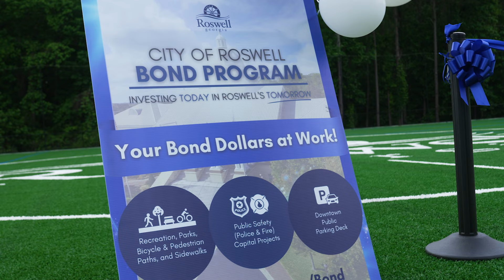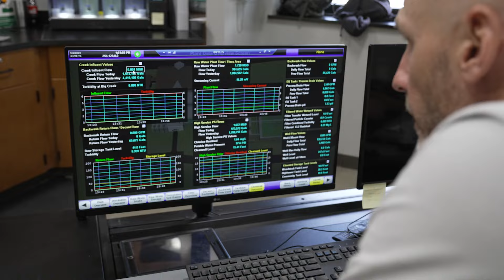Roswell, Georgia: 2023 Highlights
Thank you, Roswell, for a great 2023!